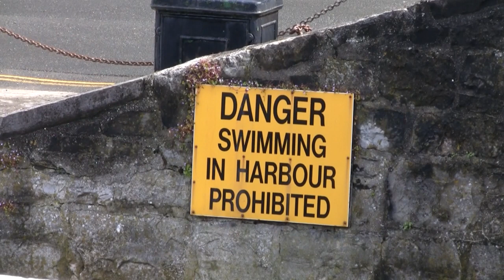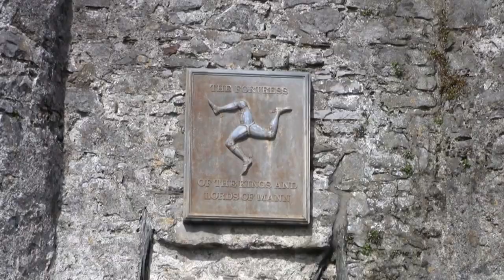Sunny Castletown Isle of Man June 2012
Just another sunny day in Castletown, Isle of Man! In many ways Castletown is the historic centre of the Isle of Man because this was the capital and seat of government, these have moved to Douglas but the characture remains. The harbour has a charm of its own.
For soom obscure reason Youtube is suggesting Austrailia as a tatg for this video, maybe just can't believe it is sunny anywhere else!